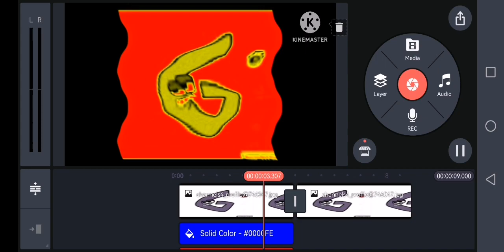HTM @CoolCap7361 G Major X-0